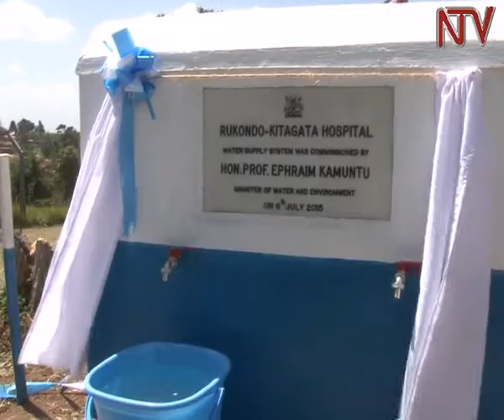Kitagata gets Shs400M safe water plant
A 400million shillings safe water plant has been commissioned at the Kitagata hospital in Western Uganda. The hospital has been operating without running water.